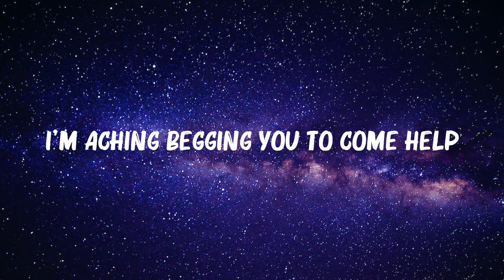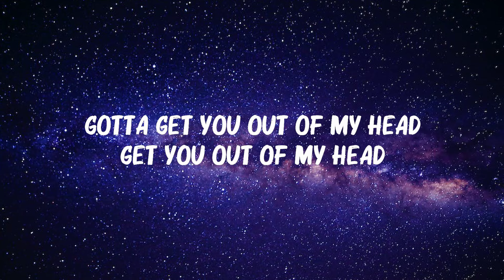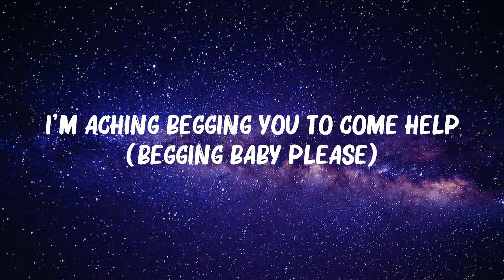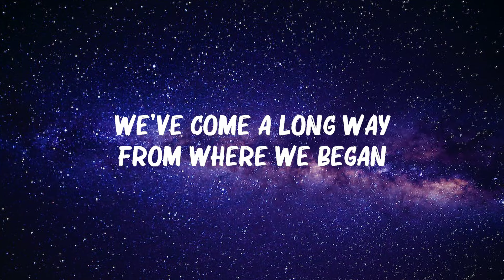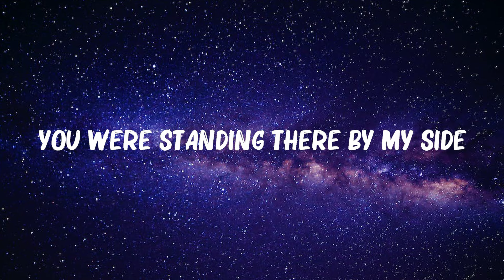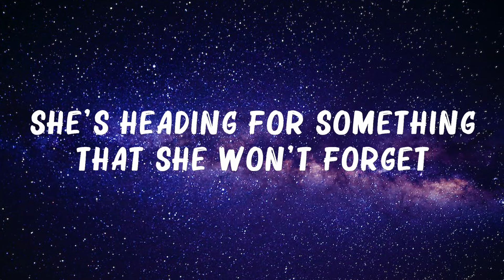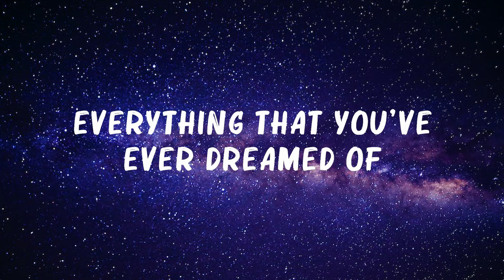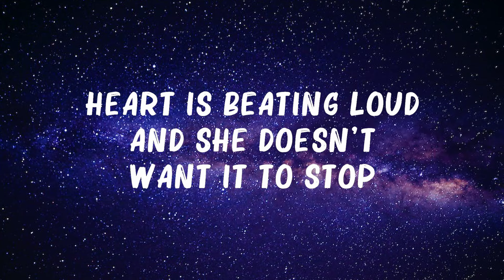One Direction - Night Changes (Lyrics) | Shawn Mendes, Wiz Khalifa, Charlie Puth,... (Mix Lyrics)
One Direction - Night Changes (Lyrics) | Shawn Mendes, Wiz Khalifa, Charlie Puth,...
👋 Hey guys, welcome to Lonely Star!